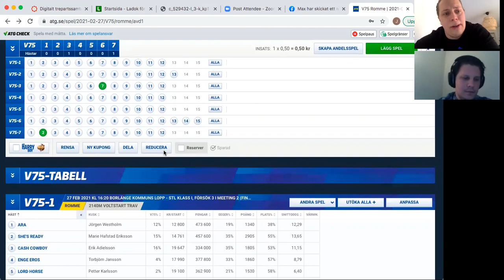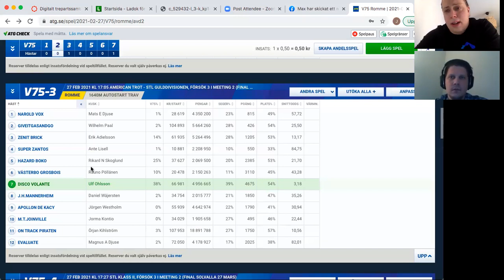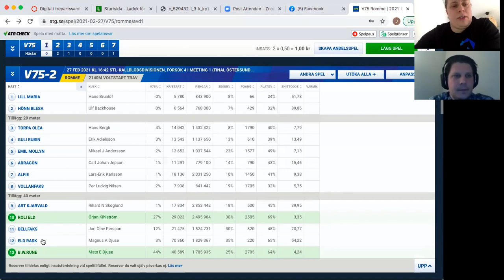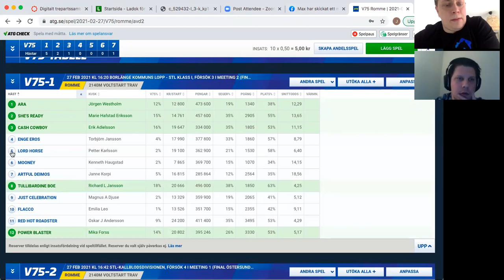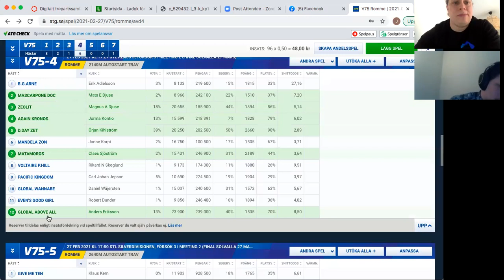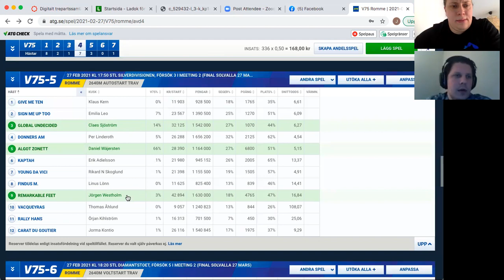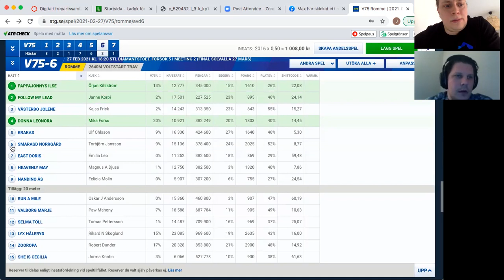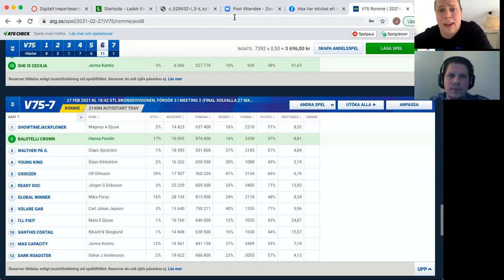Niklas o Christians V75 genomgång inför Romme 27/2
I samarbete med travstugan.se samt direkten Ryd Linköping.